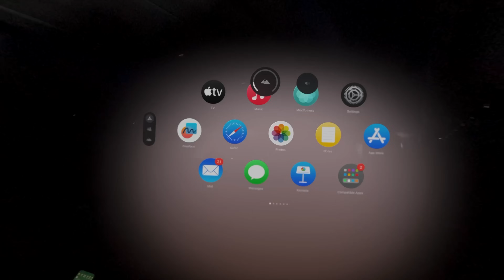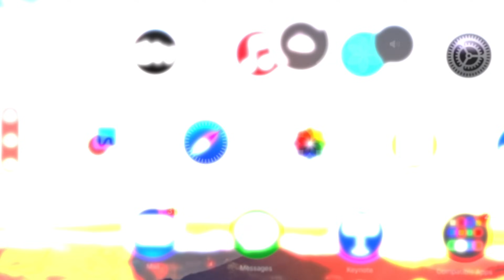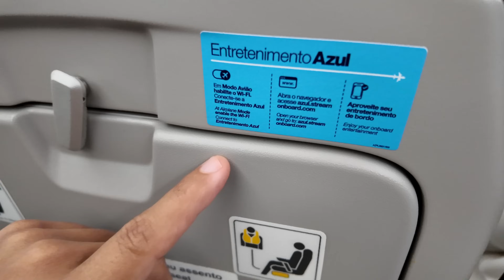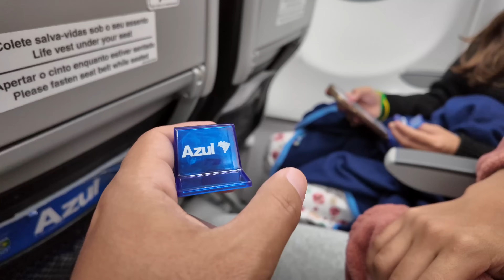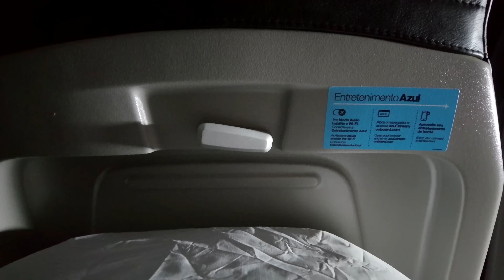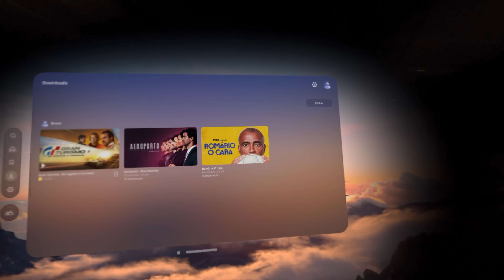Usando o Apple Vision Pro no voo Chinês da Azul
Bem-vindos ao meu canal! Hoje trago um vídeo especial para vocês, onde compartilho minha experiência de viagem usando o Apple Vision Pro.
🔔 Assista agora e viva essa aventura tecnológica!

Minutagem
00:00:00 Intro
00:00:06 Explicando sobre a viagem
00:01:03 Chegando no aeroporto
00:03:37 Dentro do avião
00:03:22 Comentando sobre o avião
00:04:56 Hora do almoço
00:05:28 Timelapse
00:05:37 Usando o Apple Vision Pro
00:06:50 Conclusão do uso do Apple Vision Pro
00:07:41 Chegando em  Orlando
00:10:56 Finalizando o dia